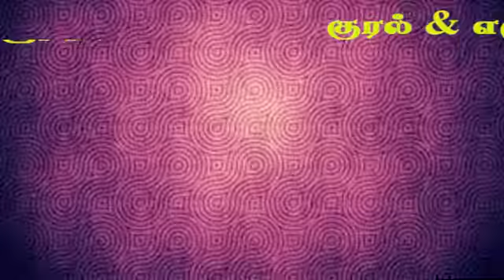தினம் ஒரு தெளிவு | K.V.K ஆனந்தன் | #138 | கிளரீசியன் ஊடகப் பணியகம்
Tinam Oru Thelivu is Published by Claretian Communications, Tambaram, Chennai. Tinam Oru Thelivu is given by Mr. K.V.K Ananthan. CopyRight @Claretian Communications
# htps://youtu.be/cuPZAOMswgU

Text: தினம் ஒரு தெளிவு
கோபம், பொறாமை, வைராக்கியம், இம்மூன்றுமே எதிர்மறையான எண்ணங்களுக்கு மூலங்கள்.இவற்றை அழிக்க அன்பை ஆயுதமாக பயன்படுத்தாவிட்டால் நோய்களால் வாழ்க்கை நிர்மூலம்.
 அருட்கவி👌🏻